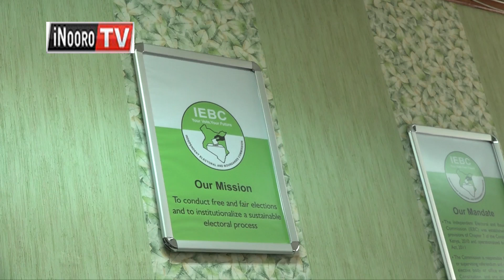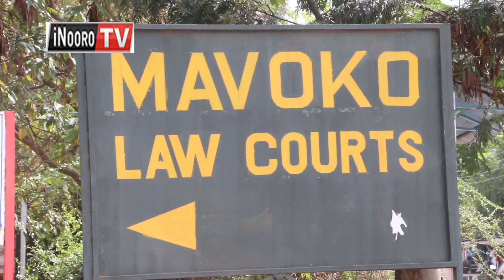MŨNDŨ NŨ MACHAKOS? Aikari maratara mathaa marike ndebe-inĩ gwetha seneta wao, Machakos